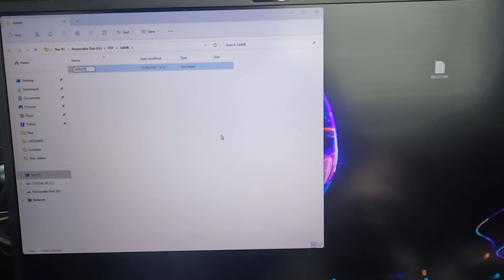How to Update Your PSP to Official 6.61 Firmware (The last Official Update)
A video guide showing you how to update to the last official update on the PSP. Software version 6.61

Required: A USB cable from PSP to PC or a card reader and spare PSP memory card.

PSP USB Cable
PSP Memory Card
30 Day Free Amazon Prime Trial